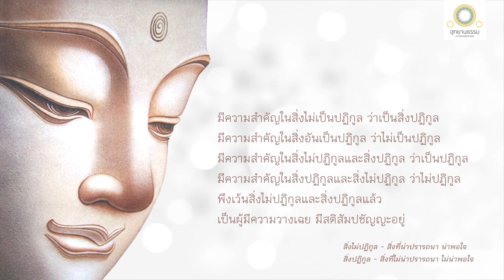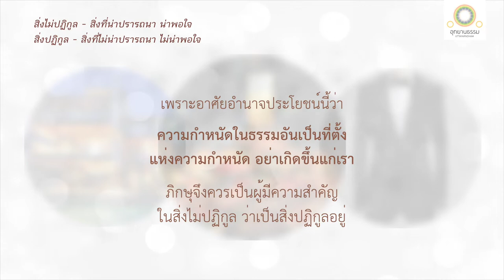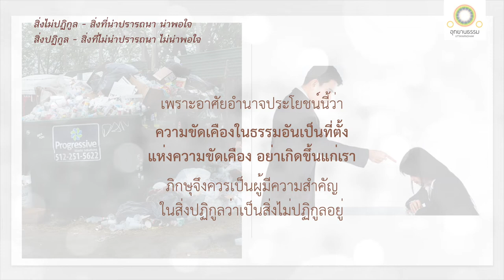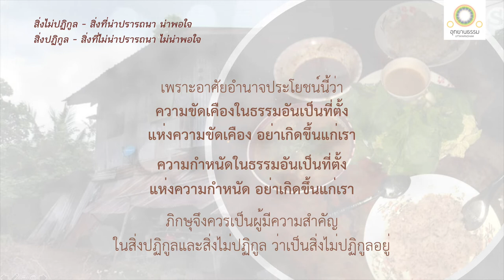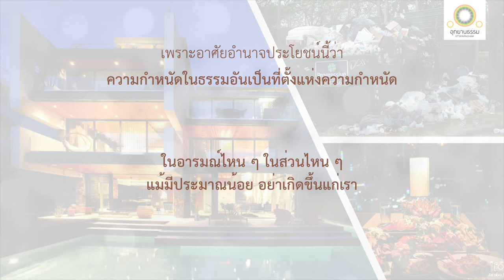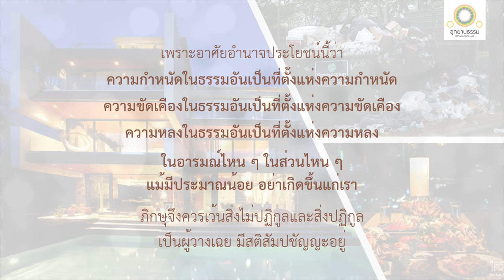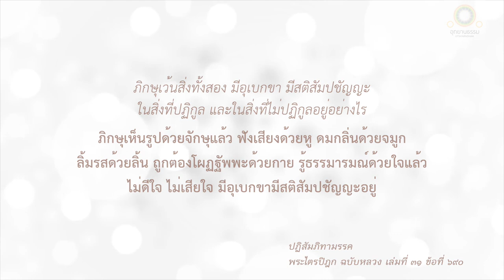พุทธวิธีวางจิตในทุกสิ่ง | ติกัณฑกีสูตร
พุทธวิธีวางจิตในทุกสิ่ง
ติกัณฑกีสูตร

สมัยหนึ่ง พระผู้มีพระภาคประทับอยู่ที่ป่าติกัณฑกีวัน ใกล้เมืองสาเกต ณ ที่นั้นแล พระผู้มีพระภาคตรัสเรียกภิกษุทั้งหลายว่า

ขอภิกษุพึงเป็นผู้มีความสำคัญในสิ่งอันไม่เป็นปฏิกูล ว่าเป็นสิ่งปฏิกูลอยู่ตลอดกาล

ขอภิกษุพึงเป็นผู้มีความสำคัญในสิ่งอันเป็นปฏิกูลว่า ไม่เป็นปฏิกูลอยู่ตลอดกาล

ขอภิกษุพึงเป็นผู้มีความสำคัญในสิ่งไม่ปฏิกูล และสิ่งอันเป็นปฏิกูล ว่าเป็นปฏิกูลอยู่ตลอดกาล

ขอภิกษุพึงเป็นผู้มีความสำคัญในสิ่งอันเป็นปฏิกูล และสิ่งอันไม่เป็นปฏิกูล ว่าเป็นสิ่งไม่ปฏิกูลอยู่ตลอดกาล

ขอภิกษุพึงเว้นสิ่งทั้งสอง คือ สิ่งไม่ปฏิกูล และสิ่งปฏิกูลแล้ว เป็นผู้มีความวางเฉย มีสติสัมปชัญญะอยู่ตลอดกาล

เพราะอาศัยอำนาจประโยชน์อะไร ภิกษุจึงควรเป็นผู้มีความสำคัญในสิ่งไม่ปฏิกูล ว่าเป็นสิ่งปฏิกูล

เพราะอาศัยอำนาจประโยชน์นี้ว่า ความกำหนัดในธรรมอันเป็นที่ตั้งแห่งความกำหนัดอย่าเกิดขึ้นแก่เรา

เพราะอาศัยอำนาจประโยชน์อะไรภิกษุจึงควรเป็นผู้มีความสำคัญในสิ่งปฏิกูลว่าเป็นสิ่งไม่ปฏิกูล

เพราะอาศัยอำนาจประโยชน์นี้ว่า ความขัดเคืองในธรรมอันเป็นที่ตั้งแห่งความขัดเคืองอย่าเกิดขึ้นแก่เรา

เพราะอาศัยอำนาจประโยชน์อะไร ภิกษุจึงควรเป็นผู้มีความสำคัญในสิ่งไม่ปฏิกูล และสิ่งปฏิกูล ว่าเป็นสิ่งปฏิกูลอยู่

เพราะอาศัยอำนาจประโยชน์นี้ว่า ความกำหนัดในธรรมอันเป็นที่ตั้งแห่งความกำหนัด อย่าเกิดขึ้นแก่เรา ความขัดเคืองในธรรมอันเป็นที่ตั้งแห่งความขัดเคือง อย่าเกิดขึ้นแก่เรา

เพราะอาศัยอำนาจประโยชน์อะไร ภิกษุจึงควรเป็นผู้มีความสำคัญในสิ่งปฏิกูล และสิ่งไม่ปฏิกูล ว่าเป็นสิ่งไม่ปฏิกูลอยู่

เพราะอาศัยอำนาจประโยชน์นี้ว่า ความขัดเคืองในธรรมอันเป็นที่ตั้งแห่งความขัดเคืองอย่าเกิดขึ้นแก่เรา ความกำหนัดในธรรมอันเป็นที่ตั้งแห่งความกำหนัดอย่าเกิดขึ้นแก่เรา

เพราะอาศัยอำนาจประโยชน์อะไร ภิกษุจึงควรเว้นสิ่งทั้งสอง คือ สิ่งไม่ปฏิกูลและสิ่งปฏิกูลแล้ว เป็นผู้มีความวางเฉย มีสติสัมปชัญญะอยู่

เพราะอาศัยอำนาจประโยชน์นี้ว่า ความกำหนัดในธรรมอันเป็นที่ตั้งแห่งความกำหนัด ความขัดเคืองในธรรมอันเป็นที่ตั้งแห่งความขัดเคือง ความหลงในธรรมอันเป็นที่ตั้งแห่งความหลง ในอารมณ์ไหนๆ ในส่วนไหนๆ แม้มีประมาณน้อย อย่าเกิดขึ้นแก่เรา